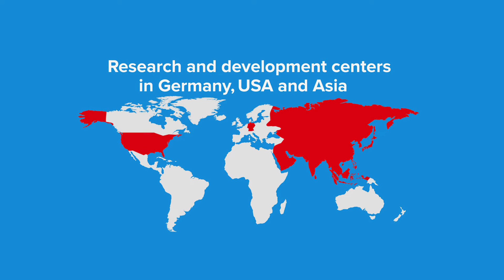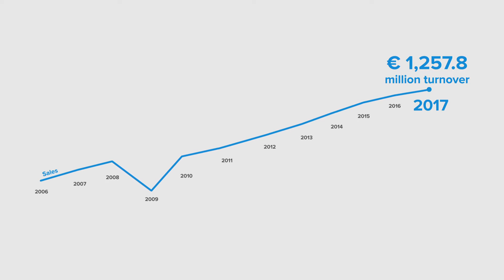tesa in 90 seconds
A short introduction into tesa - the company, the products, the markets.